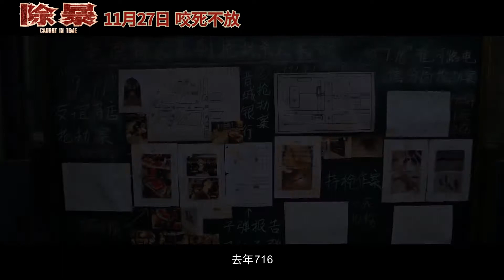【除暴】由王千源、吴彦祖领衔主演的电影《除暴》宣布定档11月27日。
2020年终于有警匪片可看了：由王千源、吴彦祖领衔主演的电影《除暴》宣布定档11月27日。这是近年大银幕不常见的内地扫黑题材作品，讲述90年代刑警带队追捕悍匪集团进而展开殊死较量。王千源吴彦祖强强联手，还有春夏、卫诗雅参演。11月有动力走进电影院了。